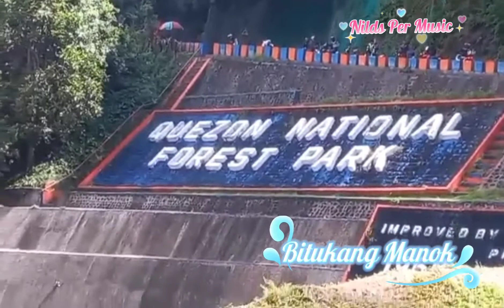Pa Bicol Nong&Son